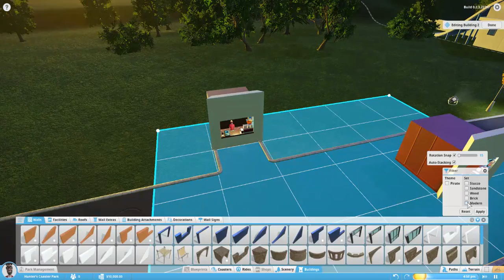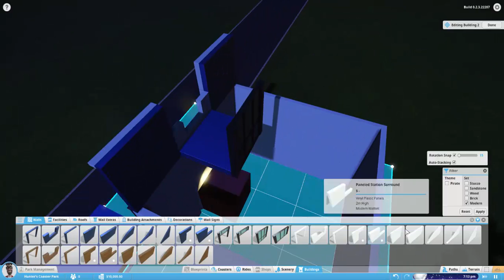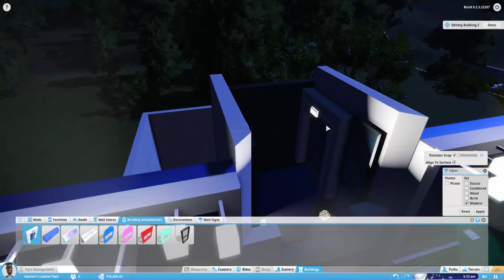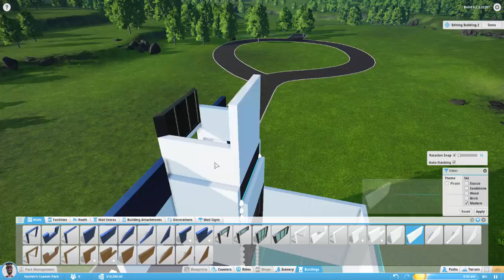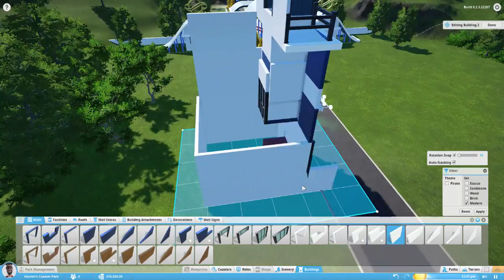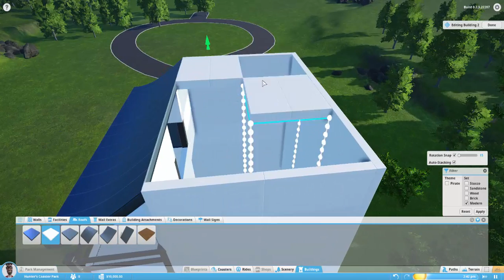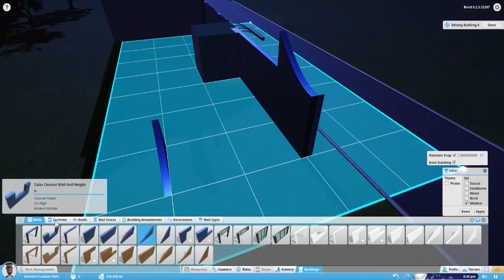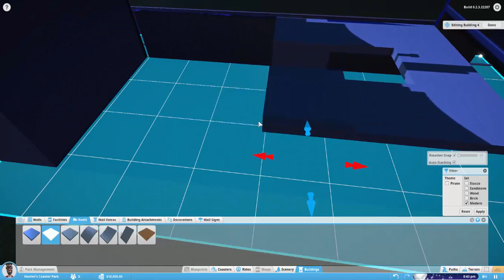Starting this city! - Planet Coaster: HuntLand #1 (Let's Build)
Today, I start a brand new series in Planet Coaster called HuntLand!